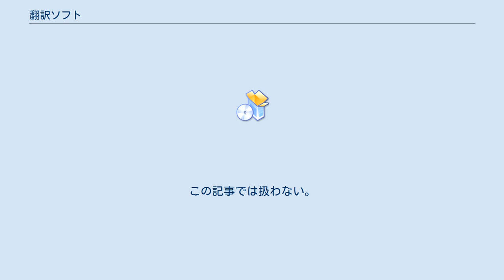翻訳ソフト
翻訳ソフト（ほんやくソフト）とは、機械翻訳ソフトウェアである。
 機械翻訳を行うコンピュータソフトウェアが翻訳ソフトである。
「機械翻訳」という語には、全てを自動で行う、ないしそれを指向するような意図があることから、現実的には使い物になる訳文を得るにはプロによる監修が必須であり相互に補完する、といった使用法のことなどもあり、積極的に「翻訳ソフト」と言い換えることを勧める人もいる。
 無料から数万円程度の一般消費者向けの製品と、数万円から数十万円までの業務用製品に大別できる。
前者は自動翻訳を主眼に置き、「英語が苦手なユーザー」が「ボタン一つで翻訳」といった手軽さを志向している。
これに対して、後者は専門辞書や辞書の管理機能などが充実しており、翻訳支援に使う。
翻訳メモリとの連携が可能な製品もある。
対話的翻訳が可能な対訳エディタは、最近は安価な製品にも搭載されるようになったが、上位製品では必須である。
医学用、特許用など特定の言い回しを含む分野に特化した翻訳ソフトもある。
 業務用翻訳ソフトは、「それを使えば誰でもプロ並みの翻訳ができる」といったものではない。
業務用翻訳ソフトを「英語が苦手なユーザー」が購入する場合もあるが、業務用翻訳ソフトは専門知識と技能を備えた翻訳者によってその真価を発揮できる場合がある。
英日の翻訳をしたい場合に、日英を活用して行き来することがある。
また英日以外の言語に翻訳する場合に、英語との変換、日本語との変換の両方を見ながら、訳文などを選択することもある。
特許の場合には、権利関係を一文に表現する必要があるため、複雑な複文で構成しているため、翻訳後の文章を複数の短文にすることがある。
そのため、そのままでは出願文書と利用できないこともある。
 翻訳ソフトは、手紙のように非定型的な文章や、ニュースなど新語や固有名詞が多く、多様な話題である文章は苦手である。
専門的な内容であっても、定型的で不特定多数を対象として分かりやすく書かれた文章、つまりマニュアルなどの文章では効果が高い。
適切な専門用語辞書さえあれば、専門性が高ければ高いほどその有用性は高まる。
 他のソフトウェアに組み込むことにより、翻訳ソフトを利用していることを意識せずに、翻訳を利用することができるようにしているものがある。
 オンライン上で無料で翻訳するサービスがある。
これらは、ホスト側に翻訳ソフトがあり、変換している。
 ^ “翻訳ソフト”. IT用語がわかる辞典（講談社）. コトバンク. 2013年4月21日閲覧。
 ^ パソコン等の汎用コンピュータのアプリケーションソフトウェアという形態以外に、一種の電子手帳のような形態の機械翻訳専用機のようなものもあるが、そういったものも翻訳ソフトが搭載されたコンピュータ、とみることもできる。
この記事では扱わない。